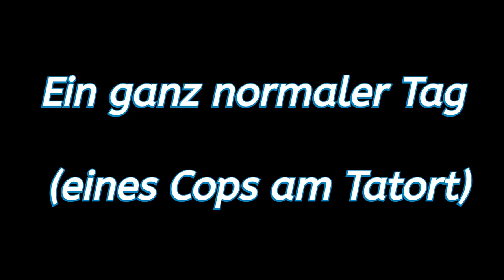#04 L.A. Noire - The VR Case Files | Fall Nummer 3 | Der Wagen des Konsults | PSVR | DNC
L.A. Noire auf ps4 pro vr  1080p 60fps lets play auf deutsch.

Wir wurden befördert aber nicht um Menschenleben zu retten oder wo es um Leben und Tod geht.
Wir müssen uns um Autos kümmern 😖.

Egal ob Autoschiebung, Diebstahl, Sachschäden, wir sind nun dafür zuständig.

Was für ein toller Job👍🏻

PCVR Setup:
Virtual Reality Headset:
Mainboard:
Asus Rog Strix b450-f Gaming
GPU:
ZOTAC GAMING GeForce RTX 2070 Blower
CPU:
AMD Ryzen 7 2700X Prozessor
HDD:
SSD Samsung 970EVO Plus M.2 500 GB
Kühler:
Scythe Fuma 2 CPU-Kühler Twin-Tower Design
Arbeitsspeicher:
Webcam:
Logitech C920 HD Pro Webcam

PSVR Setup:
PSVR

Team:
Delorean787 (Oculus Rift)
DNC (PSVR)
Gbear (PSVR)
Germanyfoxy (PSVR)